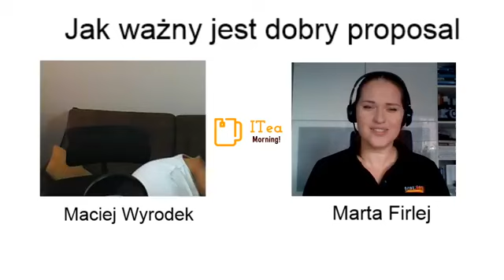ITea Morning Live! Wystąpienia na konferencjach 101 (27.08.2020)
Zapis live'a, który odbył się 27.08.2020.
Z Martą Firlej rozmawialiśmy m.in o tym:

- dlaczego warto występować na konferencjach i jak się w ogóle zabrać za zgłaszanie się?
- jak ważny jest dobry proposal i czy można używać jednego wielokrotnie?
- jak pracuje i na co zwraca uwagę rada programowa?
- lepsza jest prezentacja online czy „tradycyjna”?
- czy doświadczenie „sceniczne” speakera ułatwia zrozumienie tematu?

Moim gościem była MARTA FIRLEJ - ekspertka od wystąpień i organizacji konferencji. Speakerka, pomysłodawczyni i organizatorka TestFest, a także członkini rad programowych dużych konferencji testerskich, między innymi EuroSTAR Conference czy Hustef.